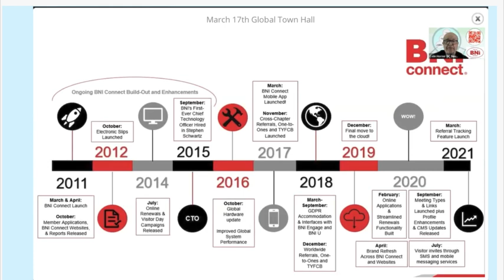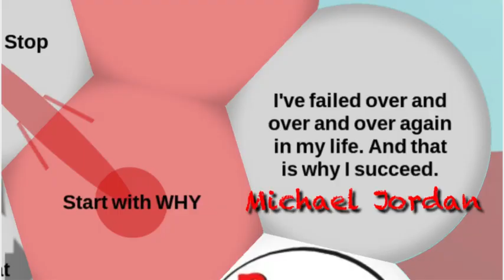BNI Modjadji Chapter Feature Presentation 10 Aug 2021 Colin Horner innovating with Connect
Thinking out loud with @Thortspace & Colin ‘We’ve got the Whole World in our Hands’

Thinking out loud in @Thortspace
Thinking out loud with Colin & @Thortspace